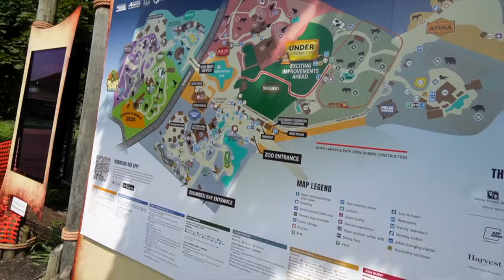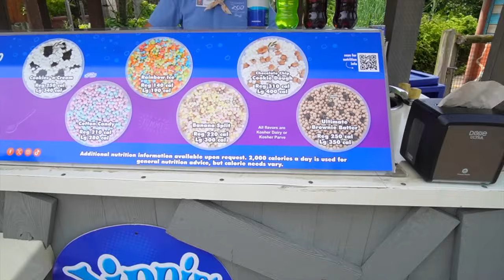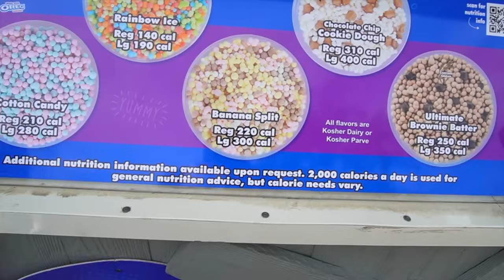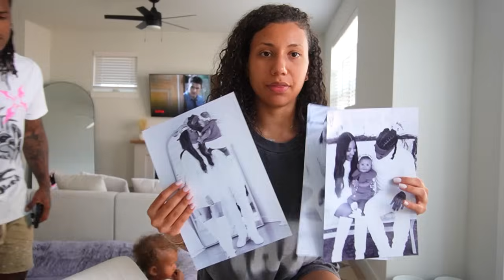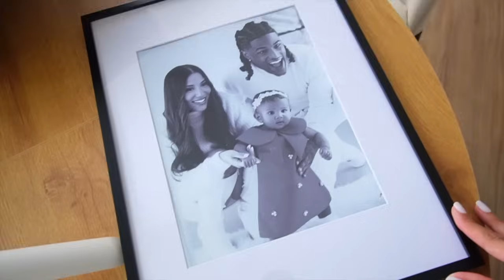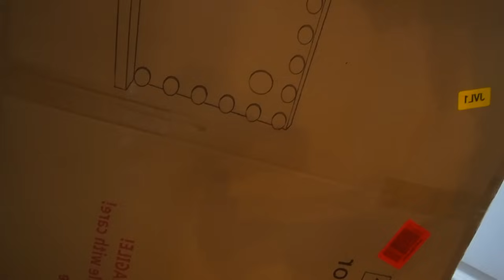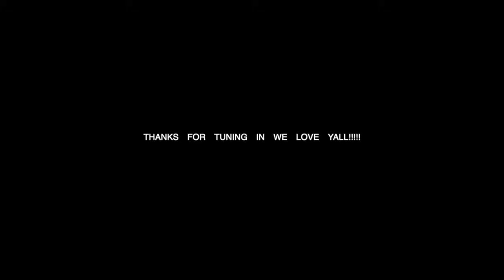VLOG: Zoo Day, Ana’s Mom in town, Amazon packages, Putting stuff together + more! ft. Fashion Nova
Ana fit: Tennis Play Elevate Active Top | Out The Lines Active Skort

AG fit: Tyson Heavy Wash Tee I Tyson Heavy Wash Relaxed shorts
less

Ana’s Amazon Storefront: